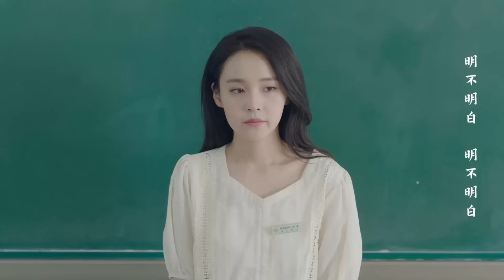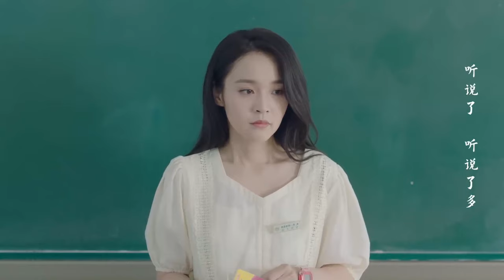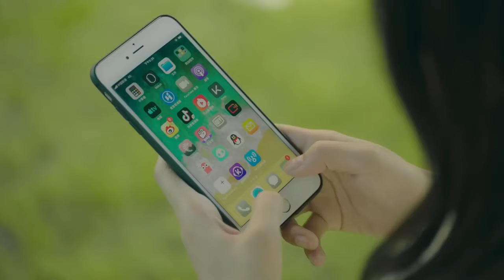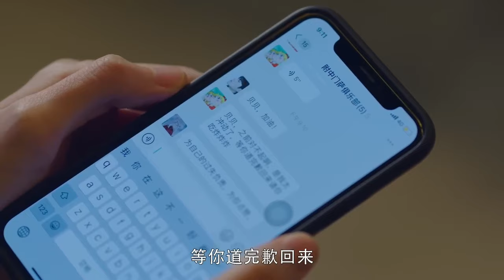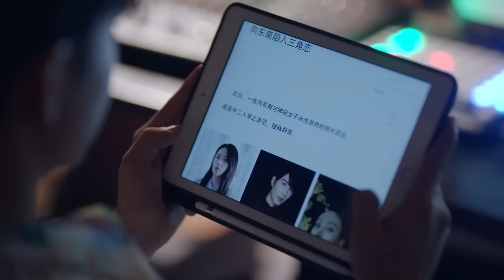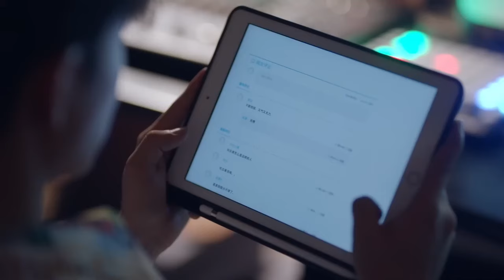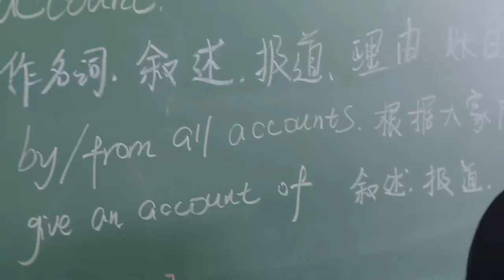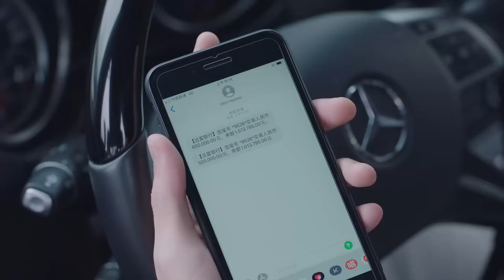MUTLISUB【顶流夫妇有点甜/Celebrity Couple Is a Bit Sweet】▶EP 34｜甜蜜暴击！顶流男明星落难变身高中老师竟意外邂逅“真命天女”白鹿 王鹤棣❤️丸子甜宠剧场